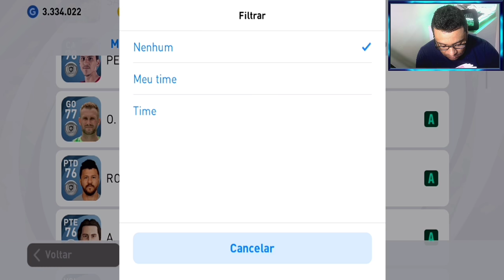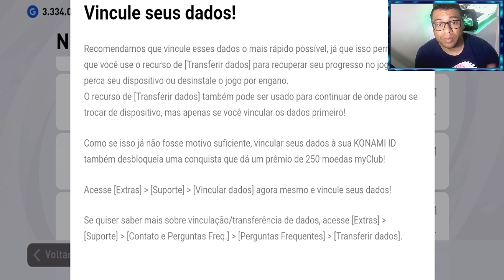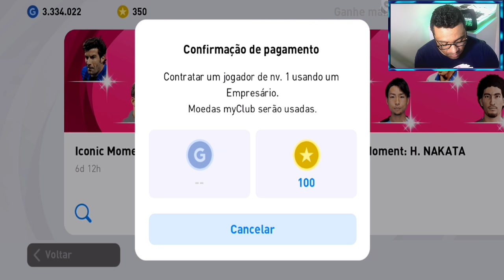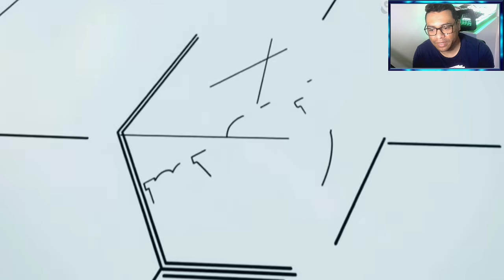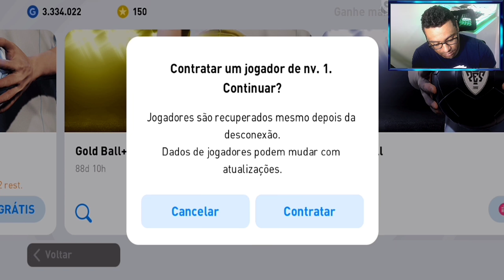BUG iconic moment da inter de milao FUNCIONOU - PES 2021 MOBILE